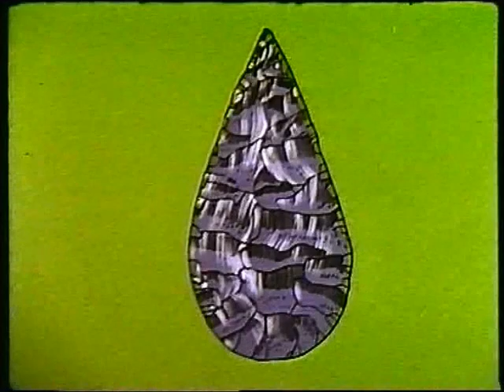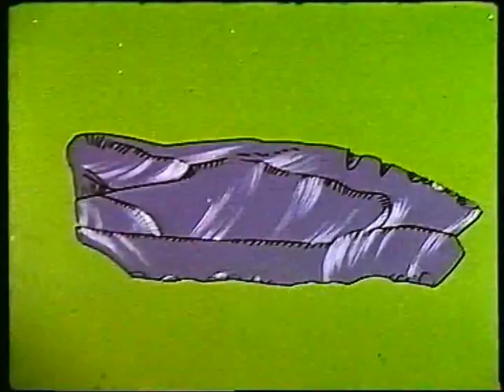C'era una volta l'uomo - 02 - L'uomo di Neanderthal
Continua il nostro viaggio attraverso la storia del genere umano.

Mi dispiace ma il finale si vede un po' male.